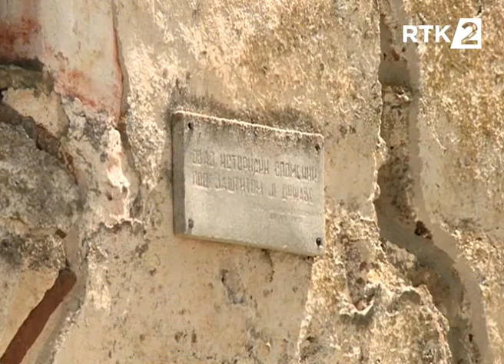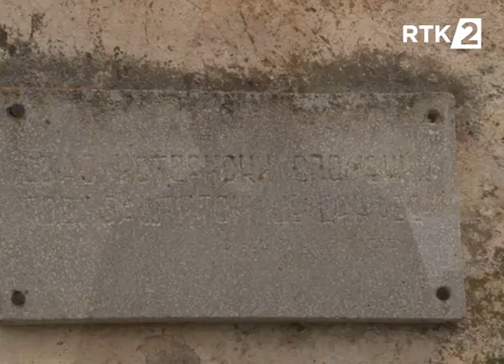Vaganes 22 12 2016 RTK2